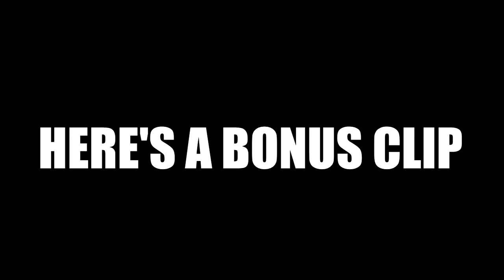TROLLING AT THE GROCERY STORE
Originally posted on the 23rd of February 2015

When you're riding dirty at the grocery store, you gotta watch out for the haters.

Thanks for all your support dudes!